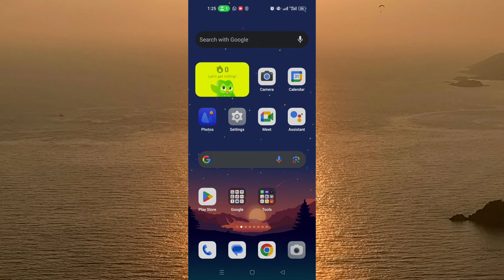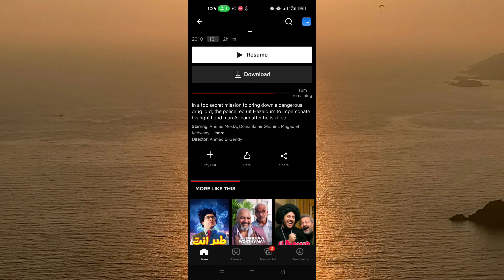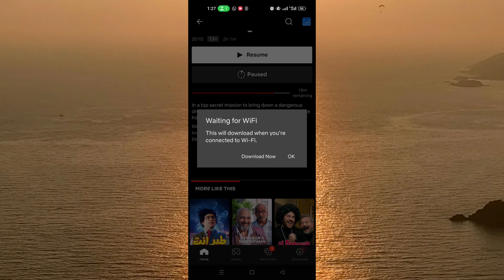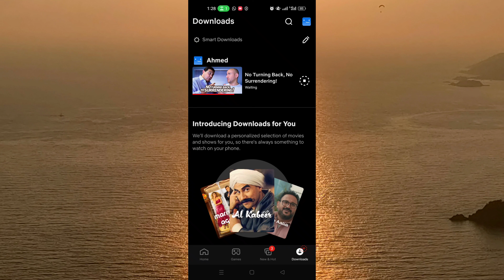✅ طريقة مشاهدة أفلام نيتفليكس بدون انترنت 2023 Netflix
في فيديو اليوم قدمنا لكم طريقة سهلة جدا و بسيطة للقيام بمشاهدة الأفلام من على نيتفليكس بدون الحاجة للانترنت